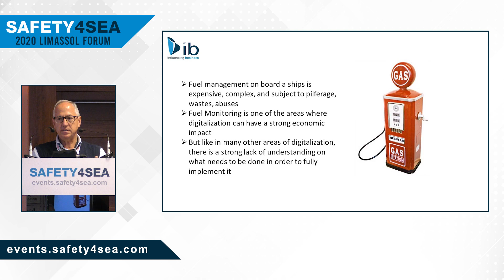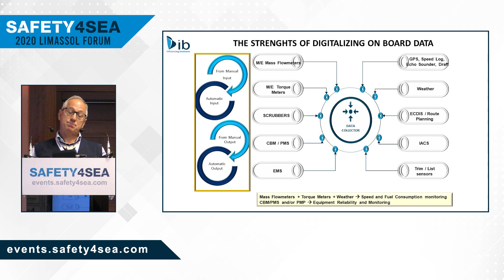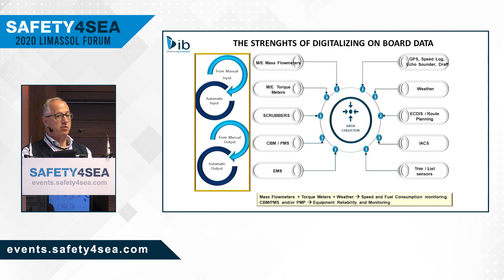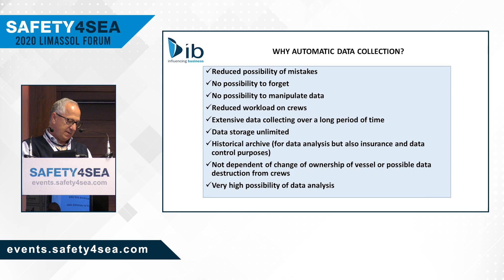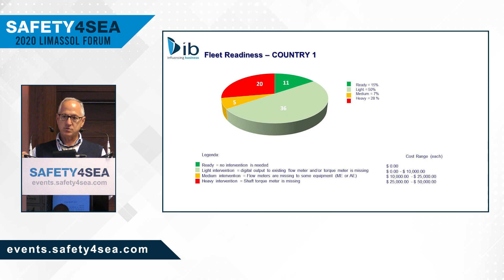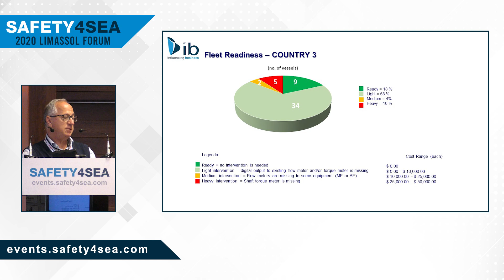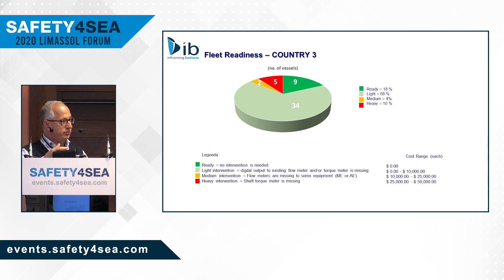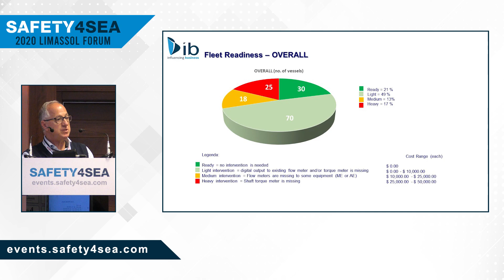Fuel performance monitoring in real life: problems and solutions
During the 2020 SAFETY4SEA Limassol Forum, Giampiero Soncini, Marine Division – Chief Executive Officer, IB Marine, focused on fuel management on board ships, commenting that efficient fuel monitoring can be achieved through digitalization. Sharing the strengths of digitalizing onboard data, he concluded that fuel performance is different in theory and in practice, given that the majority of vessels are old, and that digitalization needs planning in order to be effective.

The event was organized by SAFETY4SEA having MacGregor and SQE Marine as lead sponsors. More sponsors of the event included the following organizations: The American P&I Club, American Hellenic Hull Insurance Company, Bureau Veritas, CR Ocean Engineering, Diaplous maritime services, ERMA First, Green Jakobsen, ib, LAROS by Prisma Electronics, MarineTraffic, OCEANKING, Palau International Ship Registry, RISK4SEA, SHIP MED CARE, The Swedish Club, Thomas Miller, TOTOTHEO MARITIME, UTECO, Wallem, and WORLDLINK Communications.